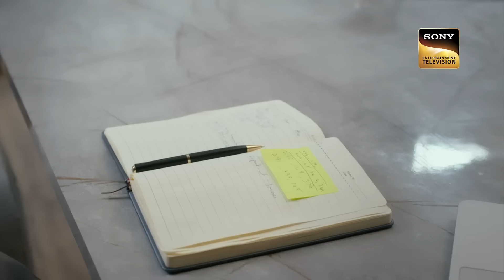Katha ने Accept की Viaan की शर्त! | Katha Ankahee | Ep 14 | Full Episode | 23 Feb 2023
Katha seeks the help of Viaan who is ready to lend her money for the surgery to save her son's life. He places a condition that shocks Katha to the core. However, she has no other option than to accept this condition in order to save Aarav's life. Viaan uses her situation to his advantage and the condition he places is to satisfy his own needs. Will Katha actually agree to the condition Viaan placed or is she going to seek help from elsewhere?

Show Name: Katha Ankahee
Cast: Adnan Khan, Aditi Dev Sharma, Sheen Dass, Samar Vermani
Episode: 14
Director: Ravi Bhushan
Producer: Sujoy Wadhava